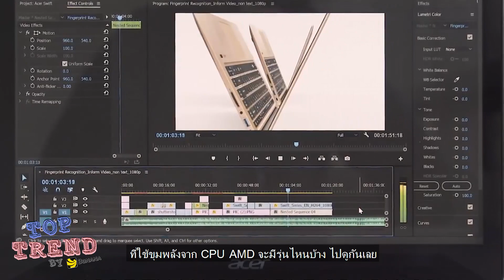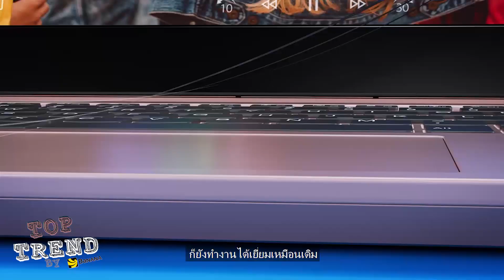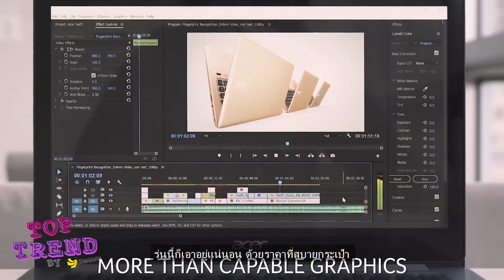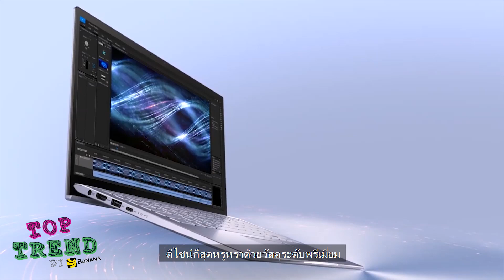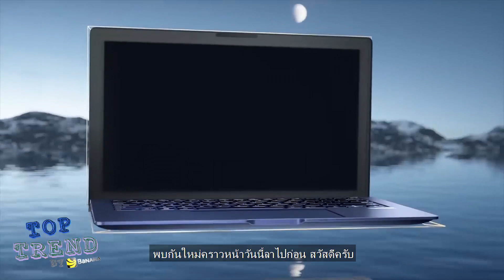5 Notebook ทำงานไหลลื่น จาก CPU AMD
วงการ Notebook ทำงาน ต้องสั่นสะเทือน เมื่อ AMD โดดเข้ามาร่วมวง และด้วยประสิทธิภาพของ Ryzen Series มันจะเจ๋งขนาดไหนเมื่อเอาไปทำงาน ติดตามได้ใน 5 Notebook ทำงานไหลลื่น จาก CPU AMD ใน Toptrends คลิปนี้ครับ
สนใจช้อป Notebook ทำงานที่ใช้ CPU AMD พร้อมรับโปรโมชั่นพิเศษ คลิ๊กไปช้อปกันได้เลย